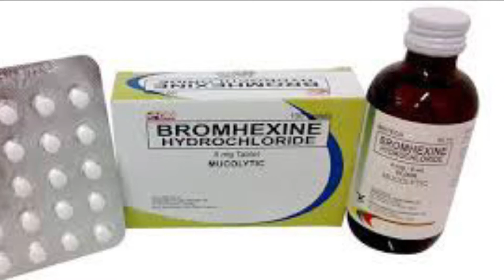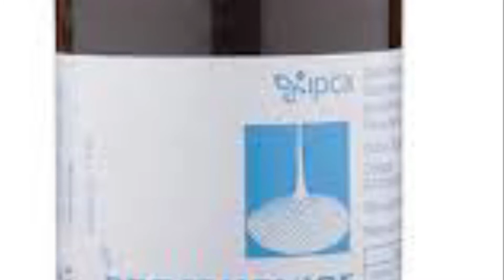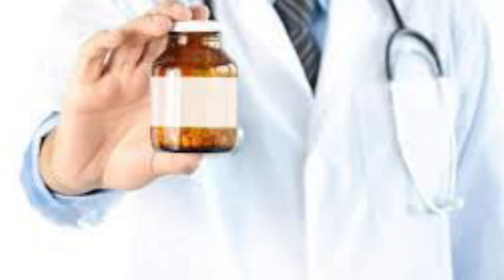What is Bromhexine? Bromhexine Side effects. Bromheksin nasıl çalışır?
Bromhexine Uses
Bromhexine Side effects
Precautions
Dosage
Storage
warnings
Bromhexine vs Benadryl
Frequently Asked Questions